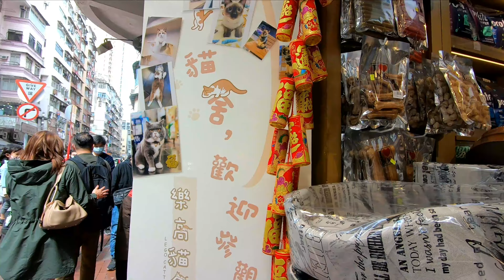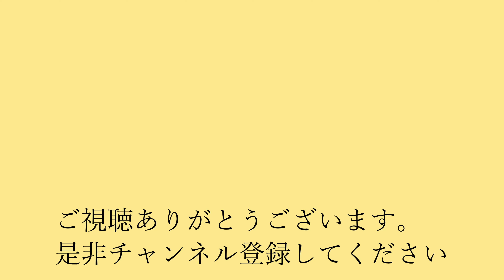【香港散歩】〖Walking in Hong Kong〗金魚街、香港でパット屋さんがたくさん集中しているところです！一緒に散歩しましょう。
位於九龍香港最大的寵物街, 疫情之下的景況
香港で一番多いパット屋さんの道、コロナの時期の現状はどうですか？